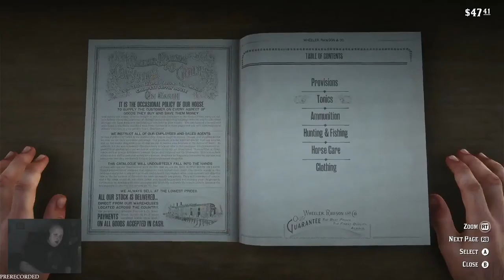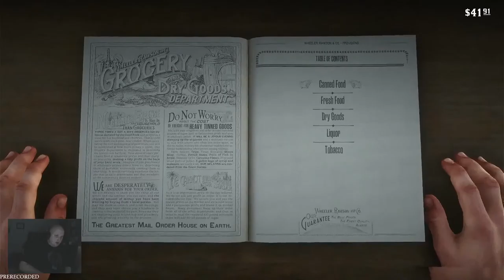Specialist Gaming - Red Dead Redemption 2 - Episode 2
This channel is now a part of the Bald and Bonkers Network LLC Cowboys gone wild! Time for the next segment of Red Dead Redemption 2!

From Wikipedia "Red Dead Redemption 2[a] is a 2018 action-adventure game developed and published by Rockstar Games. The game is the third entry in the Red Dead series and is a prequel to the 2010 game Red Dead Redemption. The story is set in 1899 and follows the exploits of outlaw Arthur Morgan, a member of the Van der Linde gang, in a fictionalized representation of the Western, Midwestern, and Southern United States. Arthur must deal with the decline of the Wild West whilst attempting to survive against government forces, rival gangs, and other adversaries. The game's epilogue follows fellow gang member John Marston, the protagonist of Red Dead Redemption."

johnmarston reddeadredemption reddeadredemption2 rockstargames arthurmorgan This channel is officially part of the Bald and Bonkers Network LLC
Official Links